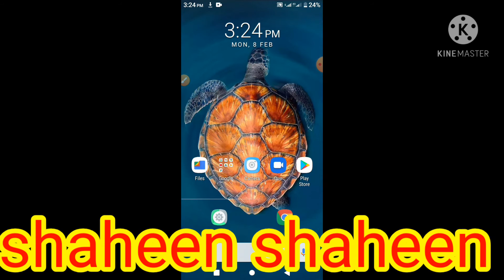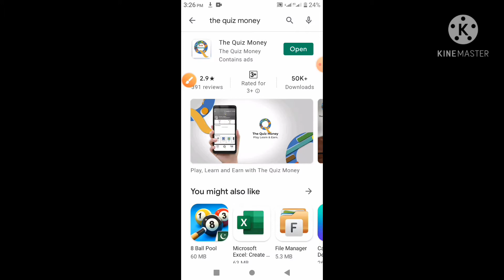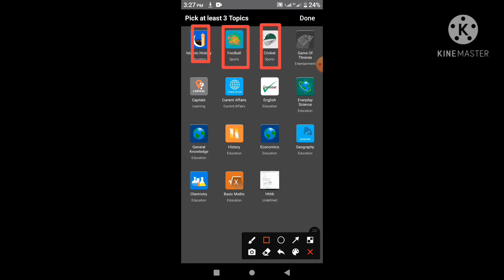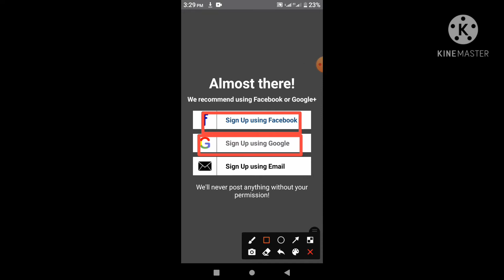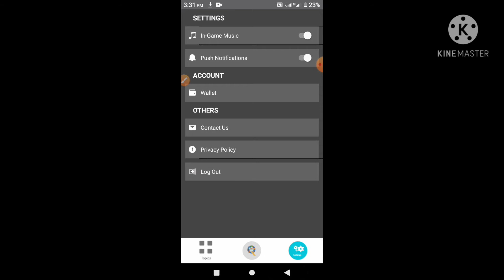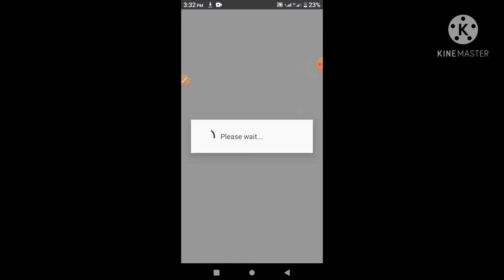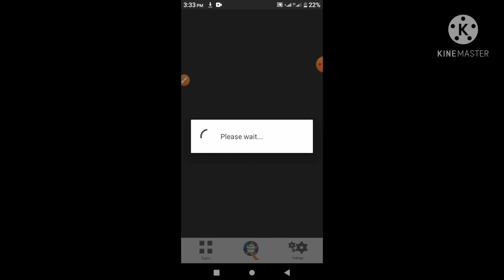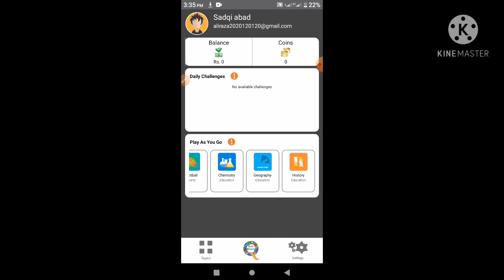Pakistani earning app withdrawal easypasia or jazzcash | the quiz money | shaheen shaheen channel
Helo Friends. How Are You?

Pakistani earning app withdrawal easypasia or jazzcash | the quiz money

the quiz game withdrawal proof | how to make money by pakistani app withdrawal easypasia or jazzcash

How To Earn Money The Quiz Money 2019 in urdu
First download The Quiz Money app from play-store and register yourself. The user-interface is very friendly. Game play of The Quiz Money is simple and easy, there are variety of topics available to choose from, you can play online against other people in a quiz competition and earn points. Earn your points to claim your cash prize. There are daily challenges you can compete in and win prizes. To participate in daily challenge you need to use the coins. You can earn coins by performing different tasks and can purchase it any time. Players can build up their knowledge by playing "The Quiz Money" and prepare for the upcoming test and Job interviews.Download this Amazing Application for Earn Money. You can earn Money with very easy Task like Play Quiz,Read News,Math Games etc. and You can recive your money in your JazzCash or Easypaisa

himeesh madaan,
Isran Khan, free balance,
website, application,
applications,
website, application,
earning app, apps,
apk, applications,
Easypaisa, Jazzcash,
REAL ONLINE EARNING APP IN PAKISTAN | HOW TO MAKE MONEY ONLINE FROM QUIZ MONEY APP | NEW EARNING APP

Telegram account lick bollwood movies
 1.How To Earn Money The Quiz Money 2019 in urdu
2.Pakistani earning app withdrawal easypasia or jazzcash | the quiz money
3.the quiz game withdrawal proof | how to make money by pakistani app withdrawal easypasia or jazzcash
4.REAL ONLINE EARNING APP IN PAKISTAN | HOW TO EARN MONEY ONLINE FROM THE QUIZ MONEY APP
5.Earn Money Online In Pakistan, Payment Proof, JazzCash Easypasia, Online Earning App on PlayStore